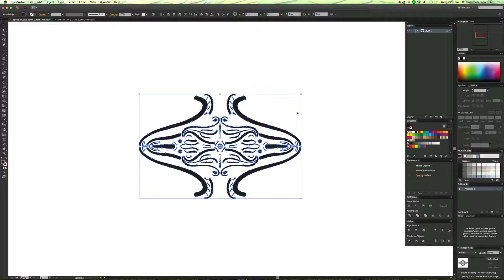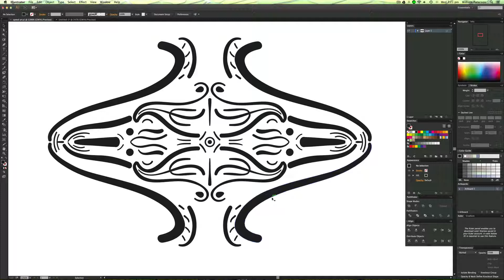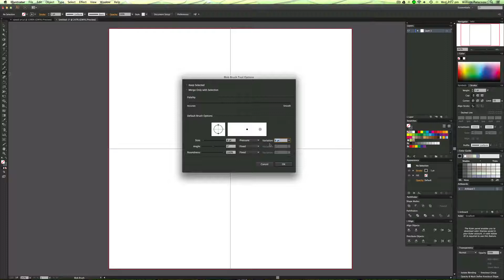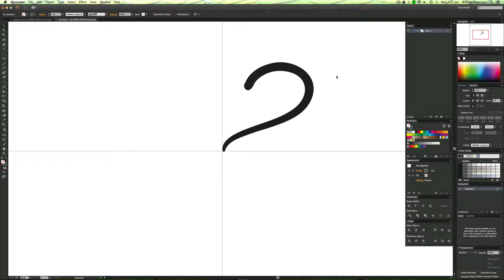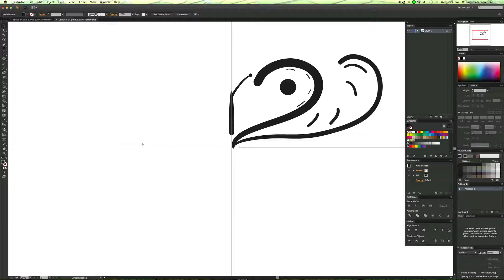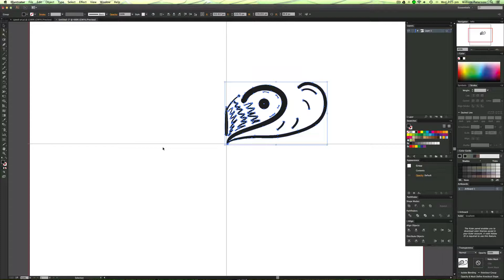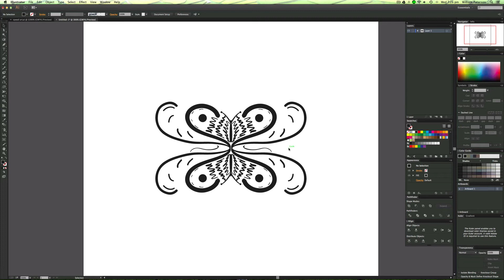Illustrator CC CS6 Tutorial - Abstract Symmetry Line Art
Buy a T-Shirt or Poster,where some of the profits go staright to charity

Hire me for work!

World Or Warplanes is a seriously good game! And It's free! Go here and get a download!